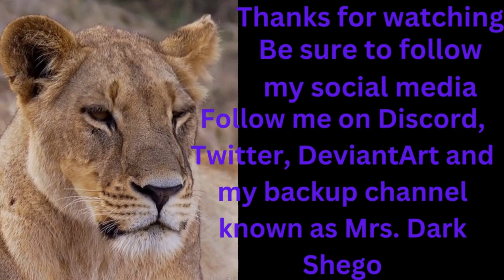Courage The Cowardly Dog Lost Episode: The Cannibal Fish By: Anonymous + (review)